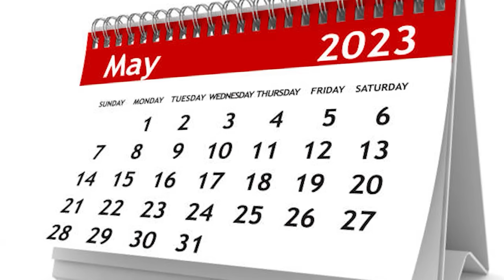JULIO TIENE UN SERIO PROBLEMA 🌹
Entra en 1xBet:
Código: "PassThorr"

Este debe ser el episodio mas raro que haya visto de la Rosa de Guadalupe... Julio tiene un serio problema...